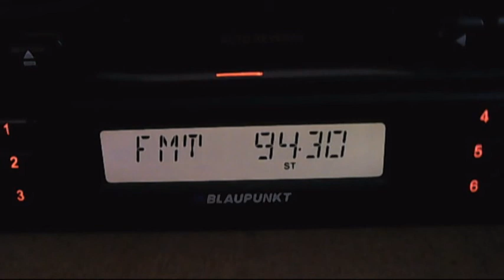pro fm cozia dx in bucharest 20:34